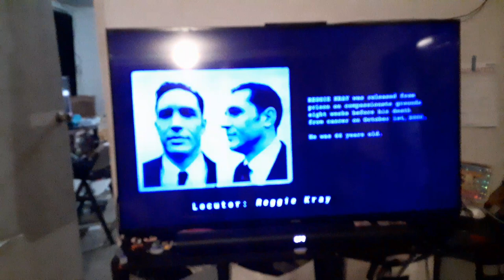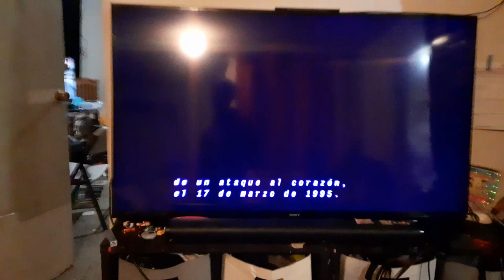Legend (2015) End Credits on Telemundo 52-1 KVEA-DT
Just another random video for ManAetherslime14